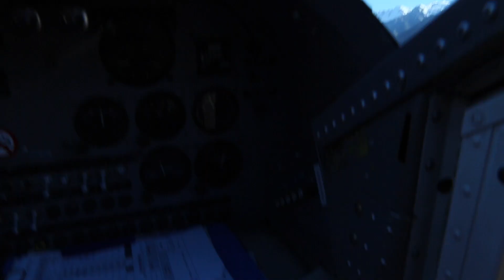Mount Cook Skiplanes Pilatus PC-6 Porter ZK-MCN landing 7 September 2018